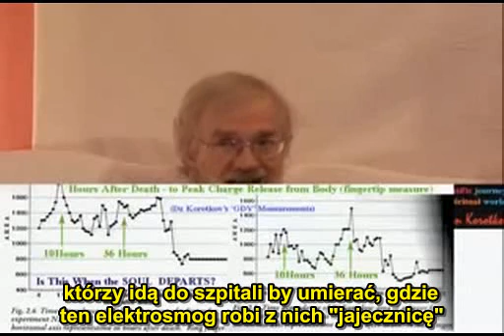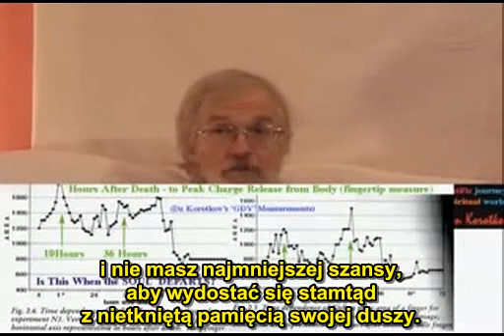Dan Winter - Sekret życia i bioarchitektura 6/6 [new PL]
Pod powierzchnią biologicznego życia jest inne, sekretne życie. Ma ono elektryczną naturę i jest zorganizowane według zasady złotego podziału. Planując wokół siebie urbanistyczną i architektoniczną przestrzeń powinniśmy pamiętać nie tylko o harmonii kształtów, ale przede wszystkim o tym "sekretnym życiu", które skłania nas do stosowania materiałów, sprzyjających biologicznemu życiu.
 Czym jest życie w sensie elektrycznym i jakie materiały służą biologicznemu życiu? O tym właśnie jest krótka rozmowa z Danem Winterem. Zapraszam!

P.S
Jest to druga edycja wywiadu "Sekretne życia i bioarchitektura". Poprawiono w niej zauważone błędy merytoryczne, stylistykę i podniesioną ogólną jakość filmu.